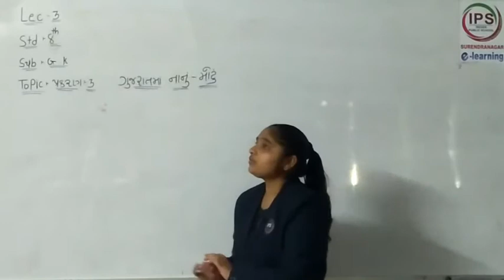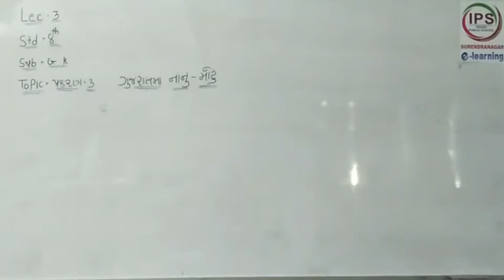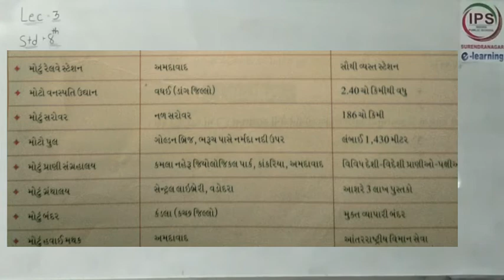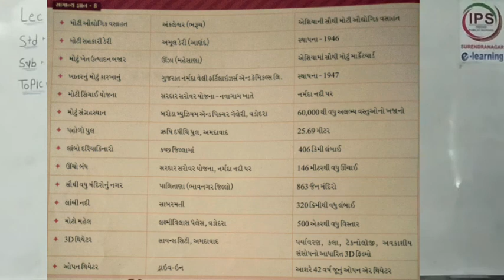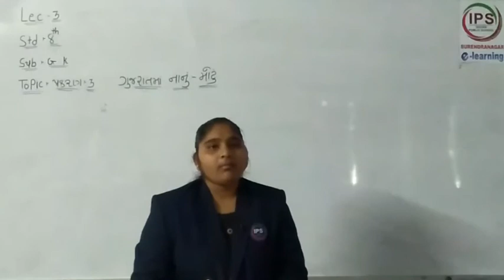STD - 8 // G.K. // PART - 3